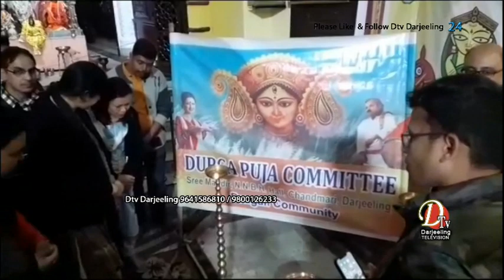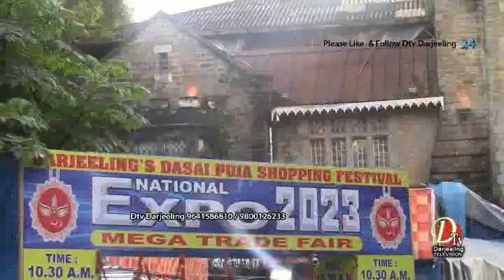राज्यकी मुख्यमन्त्री द्वारा दार्जीलिङमा मनाईने दुर्गा पुजाको भर्चुअल उद्धघाटन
आज दार्जीलिङको नृपेन्द्र नारायण बंगाली हिन्दु हलमा मनाईने १०९ औ दुर्गा पुजाको  राज्यको मुख्य मन्त्री ममता ब्यानर्जीले कोलकाता बाट भर्चुअल उद्धघाटन गरे ।